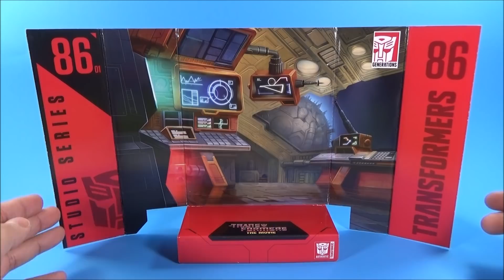DIA-REVIEW STUDIO SERIES 86-01 JAZZ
Transformers Generations Studio Series 86 Deluxe Class Autobot Jazz

Disfruten el video y muchas gracias.